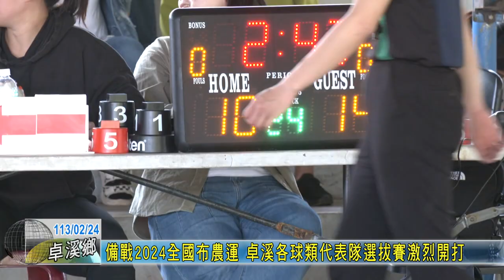20240224 07 備戰2024全國布農運 卓溪各球類代表隊選拔賽激烈開打